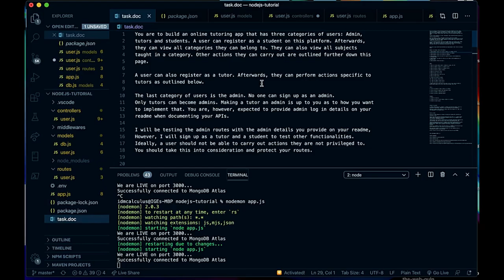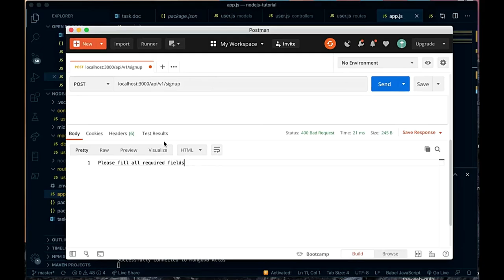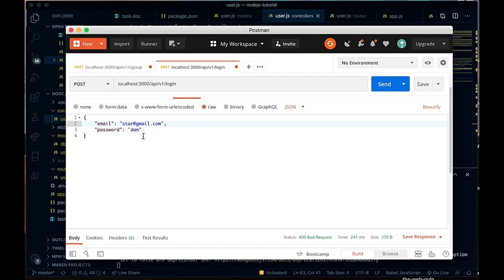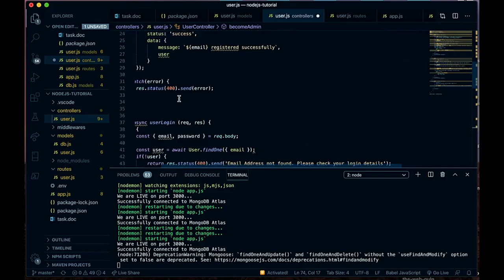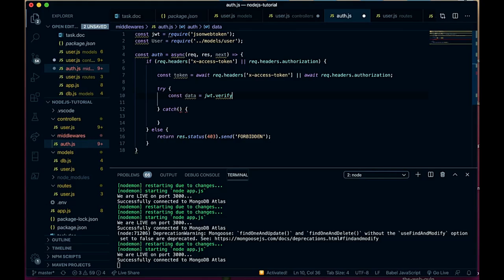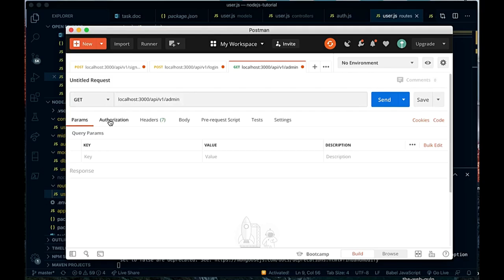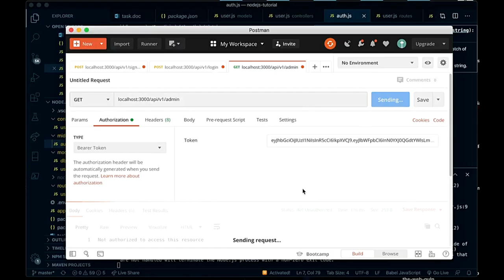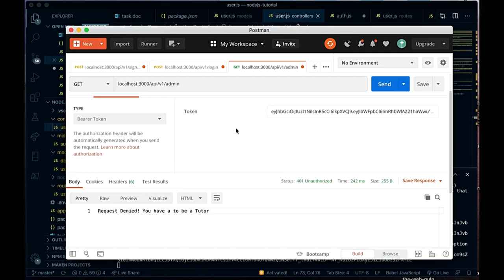User Login (Part 2) - NodeJS Task 4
Learn with HNG